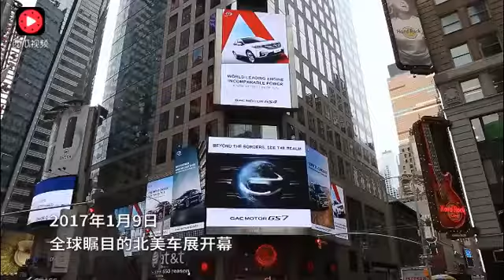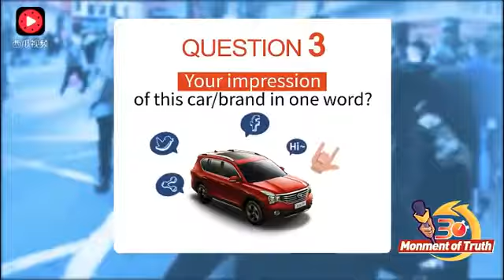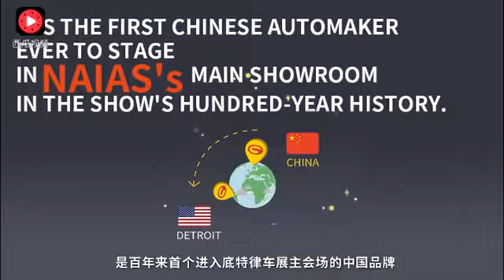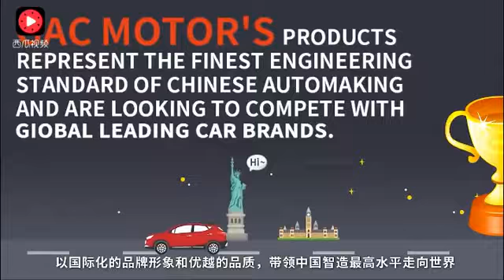日本车？德国车？NO，这是登陆纽约时代广场的中国产汽车，看美国市民怎么说？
日本车？德国车？NO，这是登陆纽约时代广场中国产汽车，看美国市民怎么说？